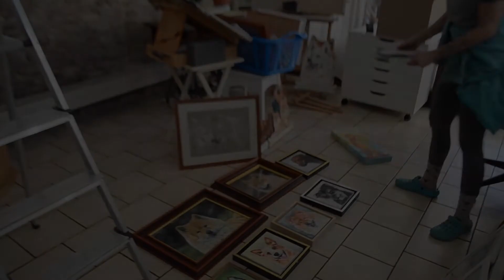Vorschau - TIERKUNST Atelier Renovierung 2021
Ich arbeite nun an dem Film über die Renovierung meines Ateliers im März. Es ist sooo schön geworden und es macht Spaß drin zu arbeiten.
Der Film ist etwas aufwendig... Daher heute nur eine kleine Vorschau :-)
Viel Spaß!
Unterstützt meinen Kanal über STEADY, ich würde mich sehr freuen! Denn alles was ich für euch mache, filme und schneide, benötigt sehr viel Zeit! Eure Unterstützung bedeutet mir die Welt!
Ihr findet mich ab sofort auf TIPeee! Ein kleines "Trinkgeld" in Form einer Spende hilft mir als freiberufliche Künstlerin sehr. Ihr könnt euch aber auch eine Dankes-Kleinigkeit dafür aussuchen!
Ich würde mich sehr über eure Unterstützung über diese Plattform freuen!
Benutzte und von mir empfohlene Produkte (auch alternativ Produkte) - wenn ihr diese über diese Links kauft,  hilft ihr mir dadurch durch eine kleine Provision - für euch entstehen jedoch KEINE Kosten!

Pinsel Set für Anfänger
Pinsel Set mit Spachtel
Wasservermalbare Ölfarben: Link folgt noch!
Kleine Tisch Staffelei: Link folgt
Künstlerseife zum reinigen der Pinsel
Leinwand auf Keilrahmen Set

Tierportraits in Pastell, Öl, Gouache & Aquarell.

Portraits auf Weihnachtskugeln und Ostereiern.
Wolf und Wildtiermalerei.
Tutorials und V-Logs - jeden Samstag nachmittag um 16 Uhr!

Schaut auf meine Internetseite, denn im TIERKUNST Atelier entstehen auch einzigartige und besondere Schmuckstücke aus dem (ausgebürsteten) Fell/Haar von deinem Hund und deiner Katze. Eine ganzbesondere Erinnerung...

Beate Kuczera, Dipl. Designerin / Artist. TIERKUNST